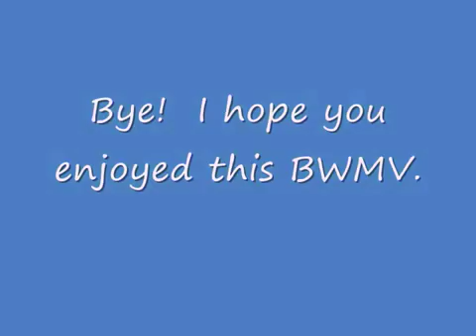BWMV: Outside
creds ellie goulding